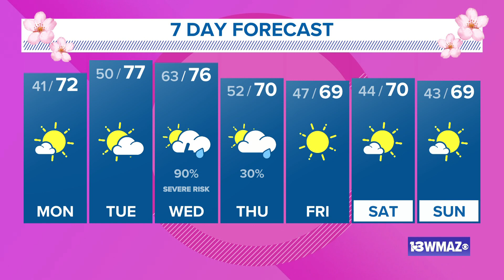March 20, 2022 Late Night Forecast